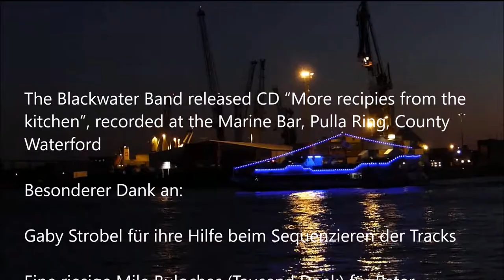The famine song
Blackwater Band from Dungarvan, Waterford / Ireland
Original irische Band mit toller Musik

More recipies from the kitchen